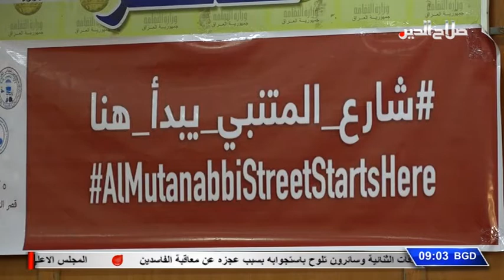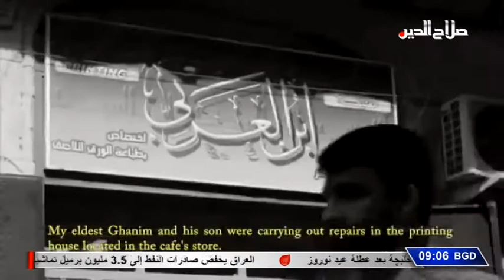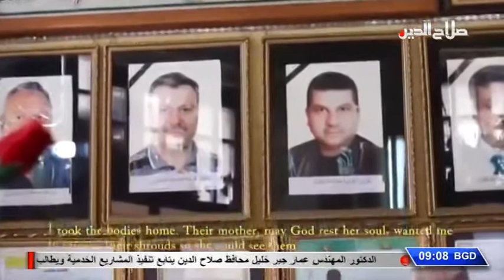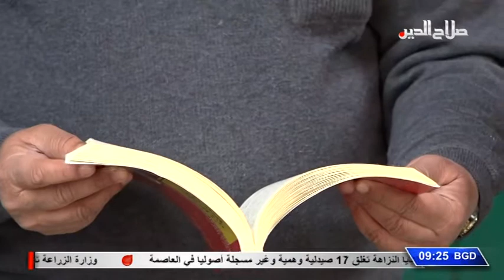بين الناس مع وليد المدني وحلقة مميزة مع اجواء المحبة والالفة بين العراقيين في شارع المتنبي